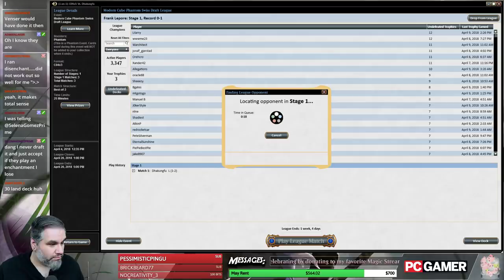(Magic) Modern Cube Draft #12 - 4/10/18